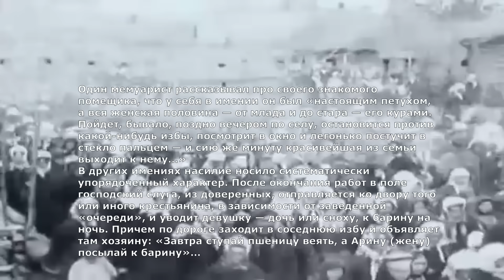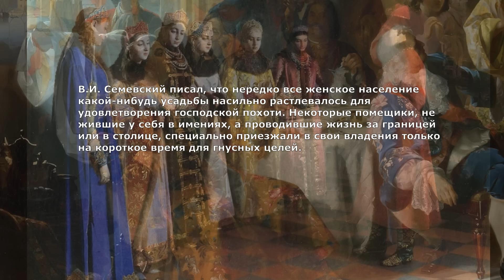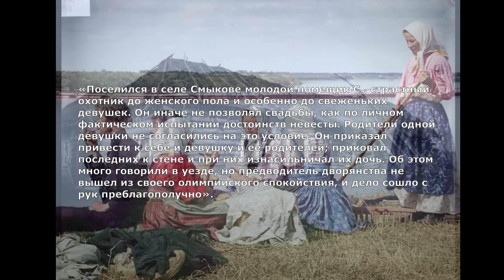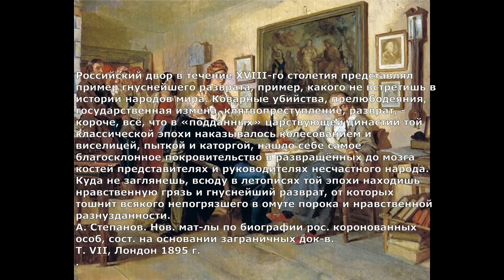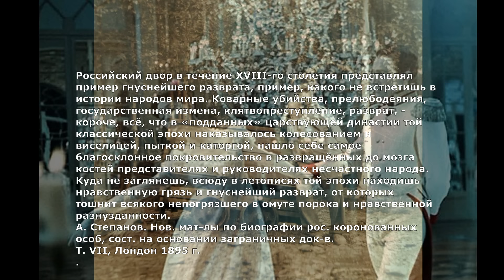Чудовищные нравы крестьянства России | Шокирующие обычаи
Нравы высших слоев общества всегда отличались от низов, в пользу большей свободы и часто распущенности. Но обличая пороки дворянства и помещиков Российской империи, нельзя забывать и о том,что сами крестьяне часто давали повод критикам, из-за очень специфических обычаев.
Не сусальные мужики из кабинетных выдумок об "идеальном подданном государя", а реальные люди, жизнь которых в скученности, бесправии и нищете не располагала к хорошим манерам. Падение нравов всегда следует как раз слишком высоким, так и за слишком низкими уровнем жизни.
Не миновало это и российское крестьянство.

Временные коды:

0:15 Мифологизация крестьян и реальность
0:50 Ранние браки у крестьян
1:25 Низкий уровень нравственности населения
1:45 Сексуальные домогательства помещиков
2:05 Помещичьи гаремы
3:00 Беззащитность крестьян в суде
4:30 Снохачество
6:20 Проституция крестьянок
7:40 Упадок морали в среде дворян

▶️ Видео в закрытом дискуссионном клубе, с большей актуальностью и глубиной, а также антропологические консультации